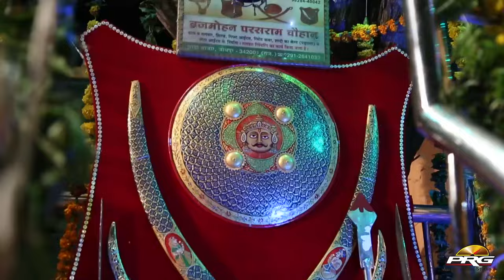Neeta Nayak की सुरीली आवाज में ! जसोल सु कागदियो आयो ! Majisa Bhajan ! Rajasthani Live Bhajan 2024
☛Song : Jasol Su Kagadiyo Aayo - रूड़ो ने रूपालो
☛Live Program : Sema Ka Guda Haldighati Live
☛Singer : Neeta Nayak
☛Lyrics : Neeta Nayak
☛Music Label : PRG Music and Films Studio
☛Category : Devotional
☛Category : Bheruji Maharaj
☛Copyright @Neeta Nayak